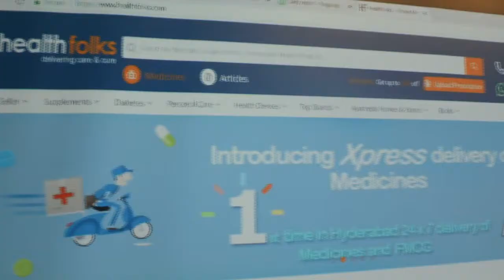The Headhunter Ms Monika Jobs Interview - healthfolks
Ms Monika Jobs – The Headhunter @ Health Folks
"We poached, the poacher"

Monika has been versatile at her jobs. In the past, she has worked as HR in accomplished MNC organizations. She has also represented her firm in Google Partnerships.

She is a head-on recruiter & highly proficient in handling bulk recruitment processes. Wow! That’s some skill!

She has also presented business excellence 3*3, stepwise process and challenges in multiple workshops with the clients and leadership teams, along with exclusive hands-on presentation upon automation tools.
She is highly creative in her own way, who loves crafting origami. check this out for some cool stuff.
She also loves cooking, baking, painting, reading... for her these are stress busters.